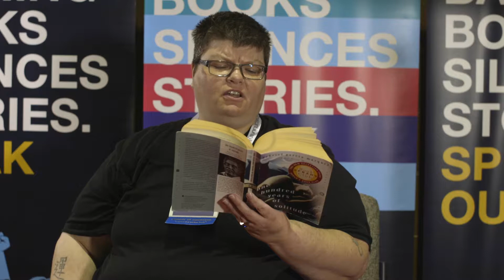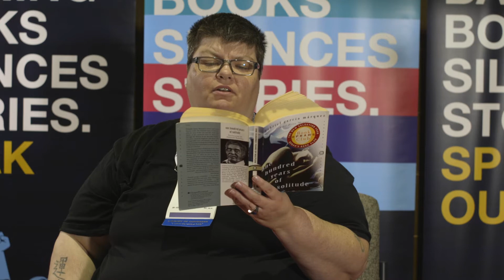BannedBooks2018 JJ Pionke